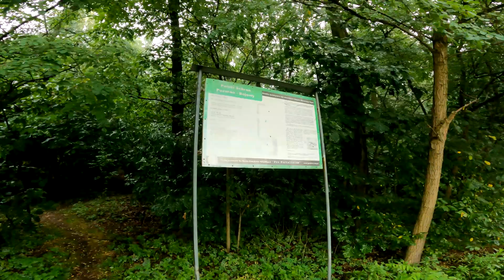Schron pozorno bojowy w Wymysłowie 30.09.2023r .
Znajdując się przy tamie na zbiorniku Kozłowa Góra, kierujemy się drogą na Wymysłów. Po przejechaniu około 250 metrów szukamy z lewej strony drogi słabo widocznej ścieżki leśnej, która zaprowadzi nas do schronu nr 3.

Możemy również dotrzeć do tego schronu kierując się na wschód od schronu nr 1. Schron znajduje się w lesie, jest dość zarośnięty i słabo widoczny w terenie lesistym.

Dane techniczne

Jest to schron pozorno-bojowy, którego głównym zadaniem była ochrona zapola pozycji schronu głównego nr 1. Schron ten posiada niewielką izbę bojową przeznaczoną na rkm Browning wz. 28.

Jedna ze ścian schronu została znacznie wydłużona, przysypana nasypem ziemnym i wyposażona w betonową kopułę. Obiekt miał zatem wyglądać na znacznie większy i groźniejszy niż w rzeczywistości był. Zadaniem schronu było zatem również zwrócenie uwagi obserwatorów artyleryjskich nieprzyjaciela i odciągnięcie tym samym ognia artyleryjskiego od ciężkiego schronu nr 1.

Dzięki za obejrzenie filmu. Jeżeli film Ci się spodobał, zostaw po sobie ślad. Komentarz, łapkę czy subskrypcję. Do następnego :)